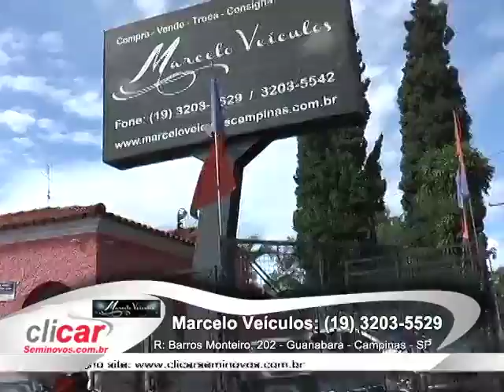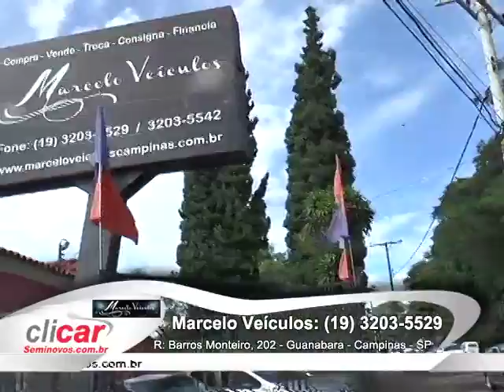Carros Seminovos - Clicar Seminovos | Portal Auto Shop - PGM 96 NET - Marcelo Veículos